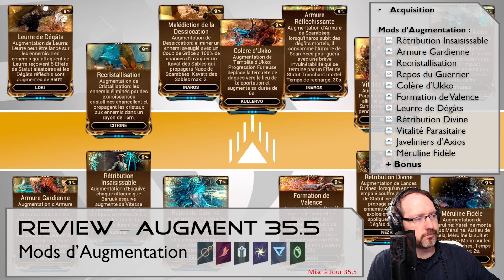Revue des 11 Mods d'Augment de la MàJ Dante Libéré (Dante Unbound) | Warframe [FR]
Carrément 11 Nouveaux mods, dans le plus grand des calmes, de quoi ressortir chacunes de ces Warframes avec plaisir !
Note : L'augment de Nezha est passé à un nerf moins imposant de la portée (de 19m à 14m).

📰Cette vidéo parle des ...
Ah c'est mérité, 45min sur les 11 Nouveaux Mods ajoutés à cette merveilleuse mise à jour Dante Libéré ! Quels sont les effets, les usages, builds, et ... sont-ils si bien ? réponse en vidéo !

Votre soutien me permet de continuer à produire des vidéos et des lives sur Warframe !

⏳ Sommaire ⌛
00:00 • Début
00:26 • Bienvenue
00:47 • Obtention
01:42 • Sommaire

03:28 • Rétribution Insaisissable (Baruuk)
07:29 • Armure Gardienne (Chroma)
12:20 • Recristallisation (Citrine)
16:03 • Repos du Guerrier (Excal. Umbra)
17:06 • Colère d'Ukko (Kullervo)
19:42 • Formation de Valence (Lavos)
23:34 • Leurre de Dégâts (Loki)
26:14 • Rétribution Divine (Nezha)
29:08 • Vitalité Parasitaire (Nidus)
33:01 • Javeliniers d'Axios (Styanax)
35:01 • Méruline Fidèle (Yareli)

Bonus
37:33 • Armure Réfléchisante (Inaros)
41:40 • Malédiction de la Dessication v2 (Inaros)

44:48 • Ending

💡 Les Autres vidéos en lien 💭

TOUTES LES PLATEFORMES DE SOUTIEN